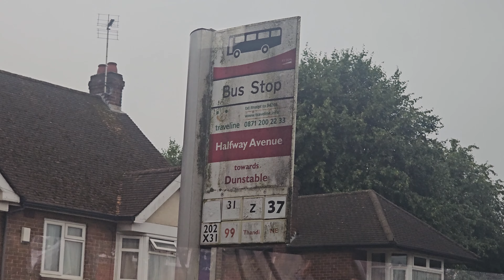Lets Ride the NEW X1 from Luton to Milton Keynes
Hello and welcome back to another video! Today we're going to be riding on the brand new X1 coach service from Luton to Milton Keynes. This is a new coach service operated by Arriva to compete directly with Stagecoach's offering between Luton and Milton Keynes (the MK1). The MK1 travels up the M1 whereas the X1 uses the A5. Arriva are marketing it as a fast and direct service, despite the fact its timetabled to take slightly longer than the MK1, though in reality its probably faster, as the M1 is almost always congested.